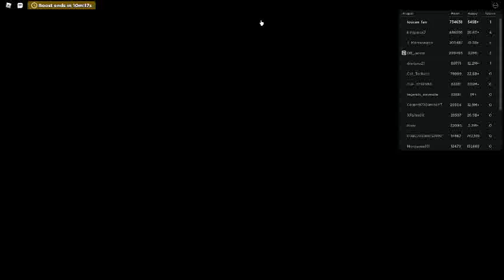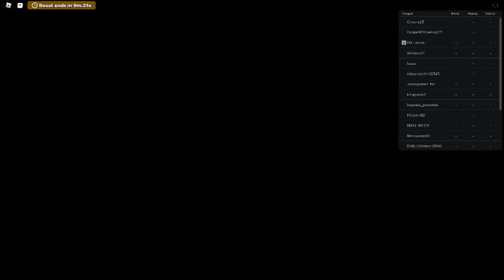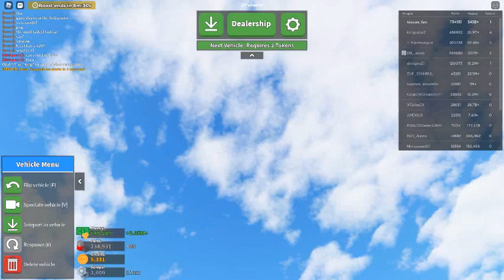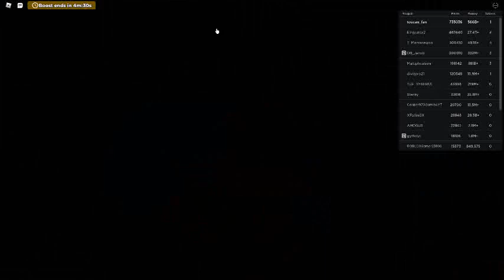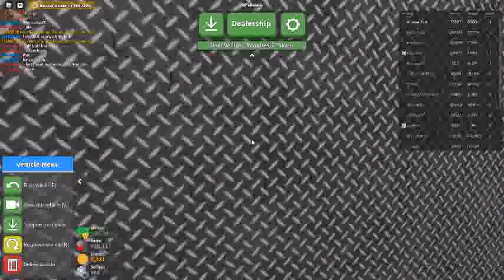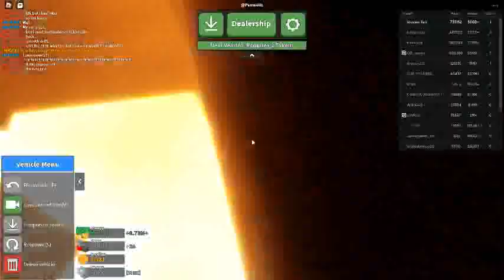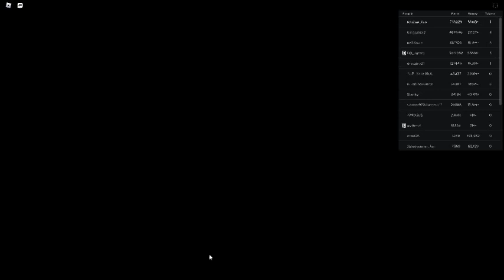Russia Car Crash Compilation 2691